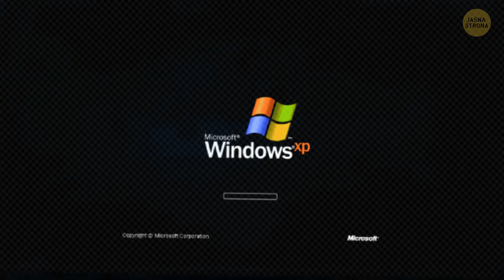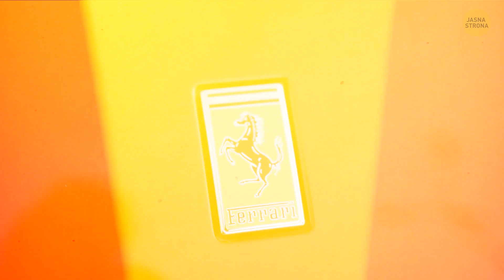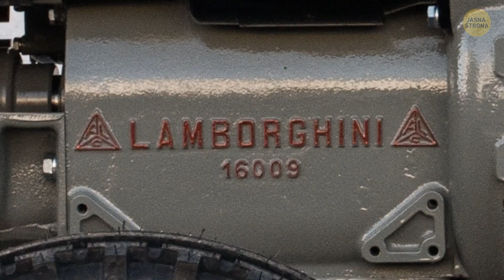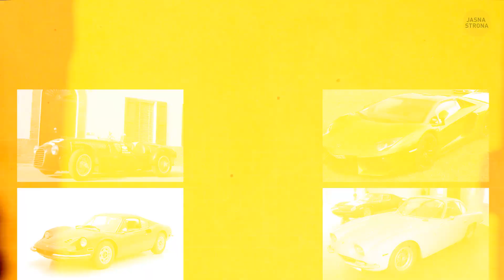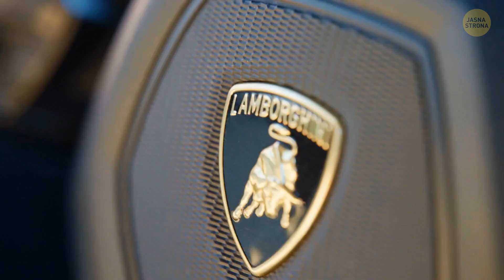FERRARI vs LAMBORGHINI: bitwa o prymat supersamochodów